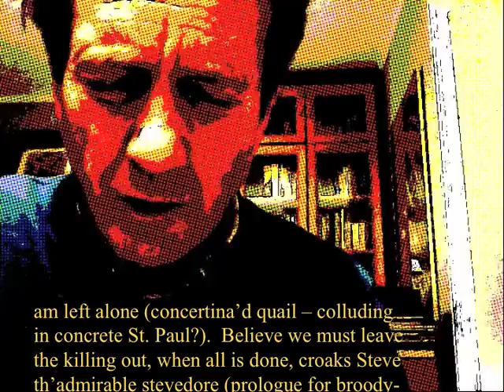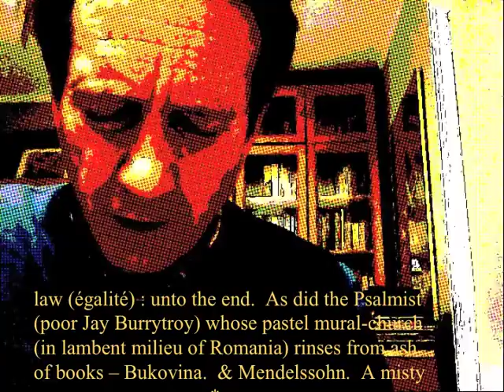lanthanum 9-22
Henry reads from the poem Lanthanum.